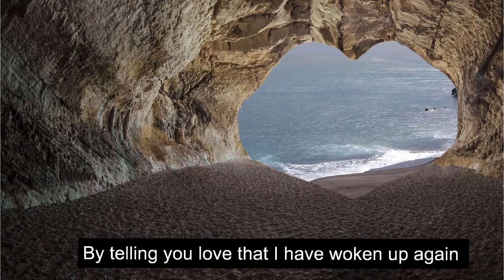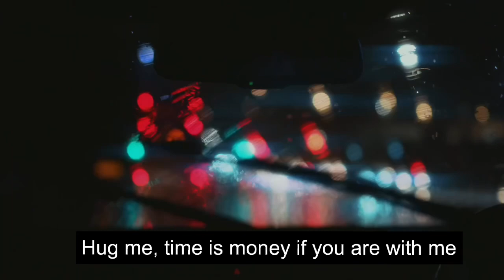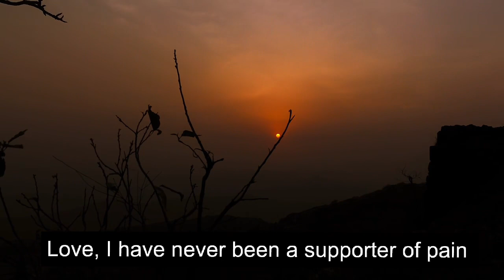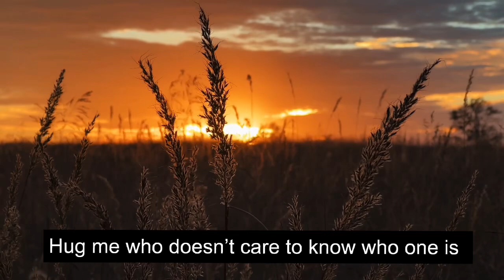Juan Gabriel Abrázame Muy Fuerte (Cover) • Hierrito Fernandez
Abrázame Muy Fuerte" es una reconocida balada mexicana interpretada por el icónico cantante y compositor Juan Gabriel. Lanzada en el año 2000 como la canción principal de su álbum homónimo, la canción, cuyo título se traduce como "Abrázame Muy Fuerte", destaca el estilo vocal emotivo de Juan Gabriel al expresar emociones profundas de amor y el deseo de un abrazo duradero. La canción se convirtió en una de sus canciones más emblemáticas, recibiendo elogios generalizados por su intensidad emocional y hermosa melodía. Juan Gabriel, conocido como "El Divo de Juárez", fue una figura altamente influyente en la música latina, y esta canción es un testimonio de su capacidad para transmitir sentimientos profundos a través de su música.

Abrázame Muy Fuerte" is a renowned Mexican ballad performed by the iconic singer and songwriter Juan Gabriel. Released in 2000 as the title track of his album, the song, which translates to "Hug Me Very Tight," showcases Juan Gabriel's emotive vocal style as he expresses deep emotions of love and desire for a lasting embrace. The track became one of his signature songs, receiving widespread acclaim for its emotional intensity and beautiful melody. Juan Gabriel, known as "El Divo de Juárez," was a highly influential figure in Latin music, and this song stands as a testament to his ability to convey profound feelings through his music.

Lyrics
when you are with me
Cuando tú estás conmigo

It's when I say
Es cuando yo digo

That it was worth everything, everything
Que valió la pena todo, todo

What I have suffered
Lo que yo he sufrido

I don't know if it's a dream yet
No sé si es un sueño aún

Or is it a reality
O es una realidad

But when I'm with you that's when I say
Pero cuando estoy contigo es cuando digo

That this love that I feel
Que este amor que siento

It's because you have deserved it
Es porque tú lo has merecido

By telling you, love, that I have woken up again
Con decirte, amor, que otra vez he amanecido

Crying of happiness
Llorando de felicidad

At your side I feel like I'm living
A tu lado yo siento que estoy viviendo

Nothing is like yesterday
Nada es como ayer

Hold me because time passes and he never forgives
Abrázame que el tiemo pasa y él nunca perdona

It has wreaked havoc on my people as well as myself.
Ha hecho estragos en mi gente como en mi persona

Hug me, the weather is bad and very cruel, friend.
Abrázame que el tiempo es malo y muy cruel amigo

Hug me, time is money if you are with me
Abrázame que el tiempo es oro si tú estás conmigo

Hold me tight, very tight, stronger than ever
Abrázame fuerte, muy fuerte, más fuerte que nunca
always hug me
Siempre abrázame

Today that you are with me
Hoy que tú estás conmigo

I don't know if time is passing or you have stopped it
Yo no sé si está pasando el tiempo o tú lo has detenido

This is how I want to be forever
Así quiero estar por siempre

I take advantage of the fact that you are with me
Aprovecho que estas tú conmigo

I thank you for every moment of my life
Te doy gracias por cada momento de mi vivir

When you look at the sky
Tú cuando mires para el cielo

For every star that appears love is a "I love you"
Por cada estrella que aparezca amor es un "te quiero"

Hold me because time hurts and the sky is a witness
Abrázame que el tiempo hiere y el cielo es testigo

Time is cruel and it loves no one, that's why I tell you.
Que el tiempo es cruel y a nadie quiere por eso te digo

Hold me very tight love, keep me like this by your side
Abrázame muy fuerte amor, mantenme así a tu lado

I want to thank you, love, for everything you have given me
Yo quiero agradecerte, amor, todo lo que me has dado

I want to correspond to you in one way or another daily
Quiero corresponderte de una forma u otra a diario
Love, I have never been a supporter of pain
Amor, yo nunca del dolor he sido partidario

But I had to suffer when I trusted and believed
Pero a mí me tocó sufrir cuando confié y creí

In someone who swore he would give his life for me
En alguien que juró que daba su vida por mí

Hold me, time passes and it doesn't stop
Abrázame que el tiempo pasa y ese no se detiene

Hold me very tight, love, because time is coming against you.
Abrázame muy fuerte amor que el tiempo en contra viene

Hug me, God forgives but time to none
Abrázame que dios perdona pero el tiempo a ninguno

Hug me who doesn't care to know who one is
Abrázame que no le importa saber quién es uno

Hold me, time passes and he never forgives
Abrázame que el tiempo pasa y él nunca perdona

Hug me very strong love
Abrázame muy fuerte amor